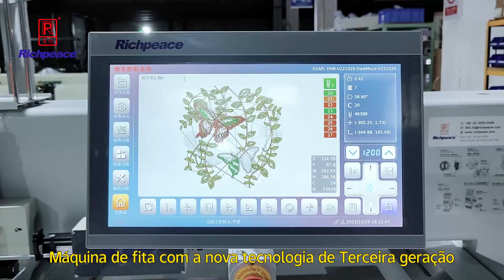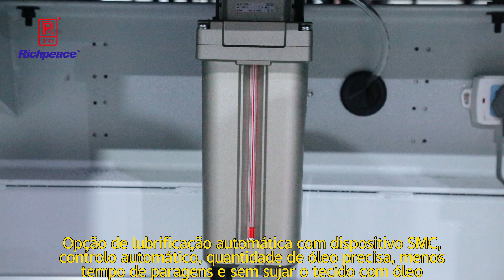Richpeace Maquina de bordar Mixe de fita e cordao